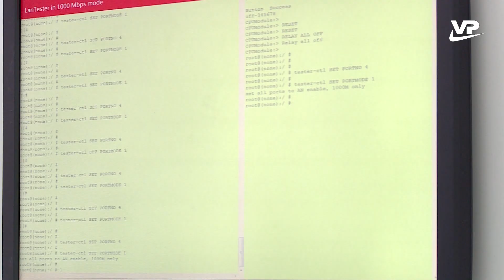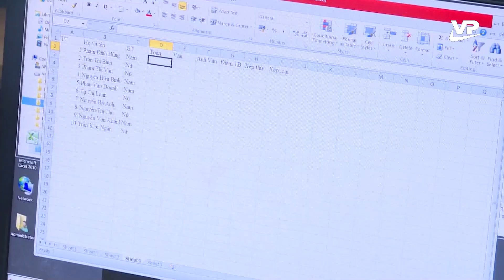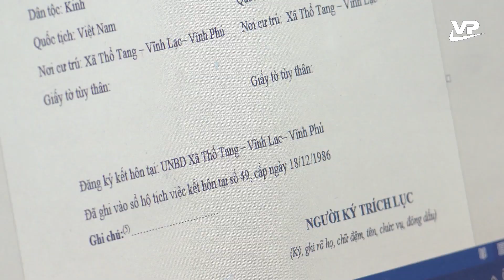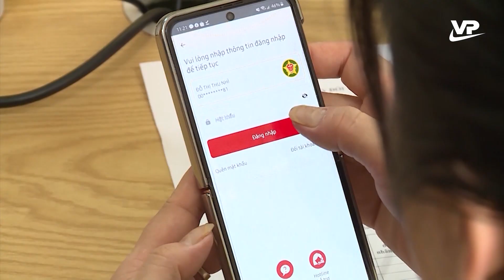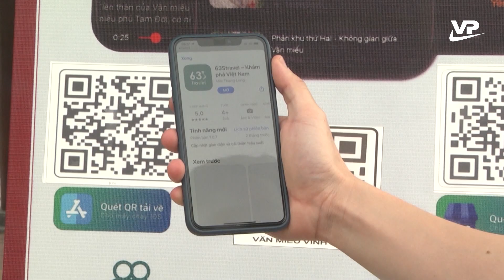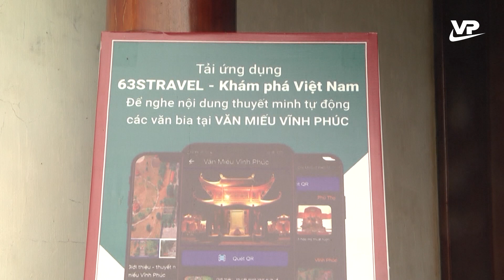Thời sự 11h30 ngày 24/11/2024